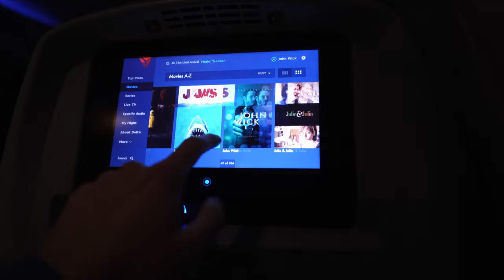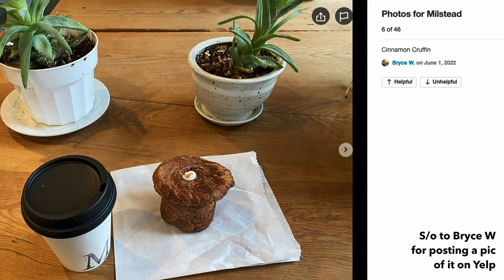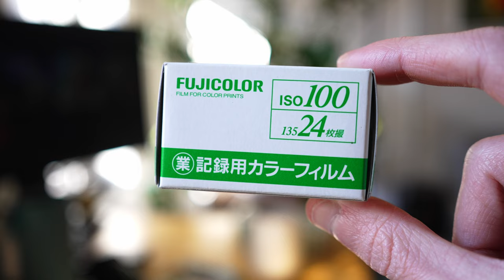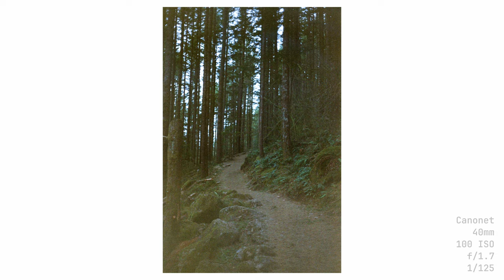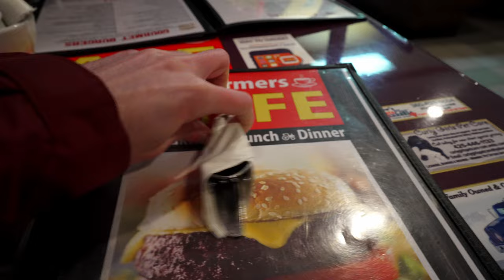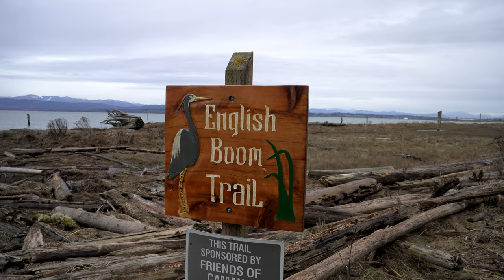Shooting Expired Film in Seattle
After getting a bunch of expired Fuji Industrial 100 for Christmas, it was time to put a roll to use.

MUSIC

Song: Your Affection - Instrumental Cover
Game: Persona 4
Original Composer: Shoji Meguro, Atsushi Kitajo and Ryota Kozuka

Song: Character Select
Game: Streets of Rage
Original Composer: Yuzo Koshiro

Song: Dark World
Game: The Legend of Zelda: A Link to the Past
Original Composer: Koji Kondo

Song: Price
Game: Persona 5
Original Composer: Shoji Meguro

Song: Aquatic Ambiance Remix - Exploring the Coral Capers
Game: Donkey Kong Country
Original Composer: David Wise

Song: Island Floats
Game: Kirby's Dreamland
Original Composer: Jun Ishikawa

Song: Azalea Town
Game: Pokémon Gold & Silver
Original Composer: Junichi Masuda

Song: Ridley
Game: Metroid (multiple games)
Original Composer: Kenji Yamamoto